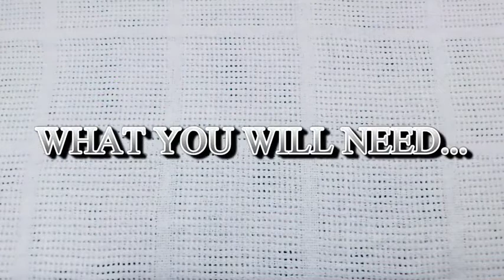Reusable Makeup Remover Pads - Organic Cotton Rounds Soft Bamboo Toner Pads with Laundry Bag Reviews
This is the best Cotton Pads & Rounds in the marketplace with cheap price that you can easily afford.
Reusable Makeup Remover Pads - Organic Cotton Rounds Soft Bamboo Toner Pads with Laundry Bag, 18 Pcs Reviews:
❤REUSABLE COTTON ROUNDS PADS FACE 18PACKS- GREEN BEAUTY ECO-FRIENDLY organic cotton rounds reusable bamboo makeup remover pads 18PCS per pack with one washable laundry bag, great idea for enough use while some is in the wash, our one bamboo makeup remover pads are equivalent to 1000pcs general cotton pads, effectively to remove your waterproof makeup and help to reduce the waste from the disposable
❤SOFT &NATURAL BAMBOO REUSABLE COTTON ROUNDS PADS-Made of Special Fabric Bamboo, super fluffy and soft pads is great to clean and deep into your pores and effectively pull all of makeup, sunscreen, chemicals,cosmetics out, it is great facial remover pads, eye and eye shadow makeup remover, mascara makeup remover and lipstick etc, take this natural chemical free soft pads to your home right now!
❤GREAT ORGANIC CLEAN ALTERNATIVE-The Cotton rounds reusable pads 100% remove your makeup away with some cleanser or toner, it is recommended to add some warm water to wet this remover pads gently removing makeup pads in a circular motion, and flipping cloth over and over until all makeup is removed and it will leave your face clean, soft smooth and fresh right away. It can be reusable and washed by machine. come on! Let's be an environmentalist together
❤GENTLE FOR MOST SENSITIVE SKIN-This new updated 2020 version reusable cotton rounds pads is fit for most dry, sensitive or oil skin and delicate eye area, not only women can use it, also the men and baby, best yourself gift or to your family or friend
❤100% GUARANTEE&RISK FREE-We guarantee to provide 100% satisfaction with our reusable makeup remover pads, just tell us, if you do not like the reusable cotton rounds pads and we will make a refund

Reusable Makeup Remover Pads - Organic Cotton Rounds Soft Bamboo Toner Pads with Laundry Bag, 18 Pcs